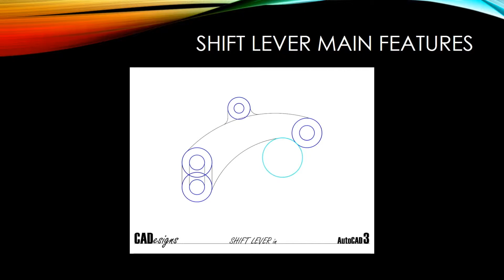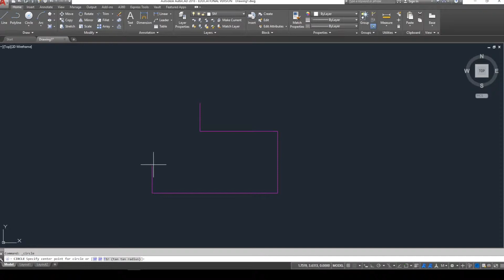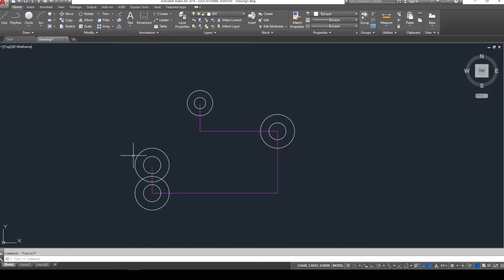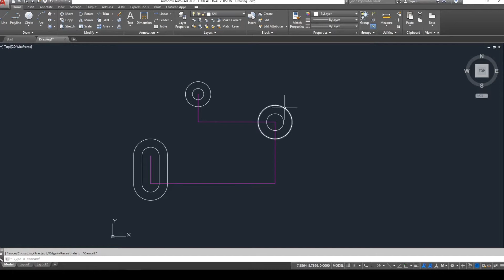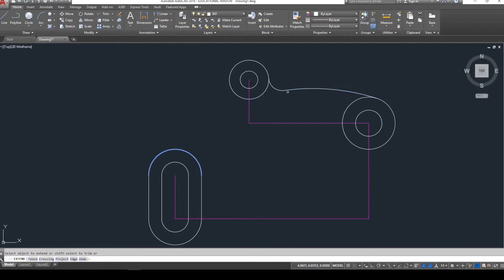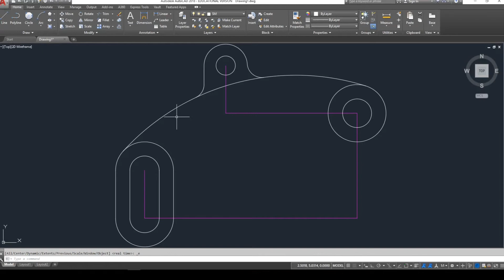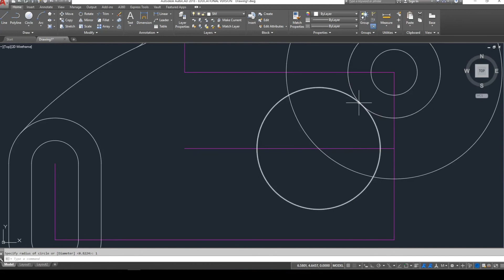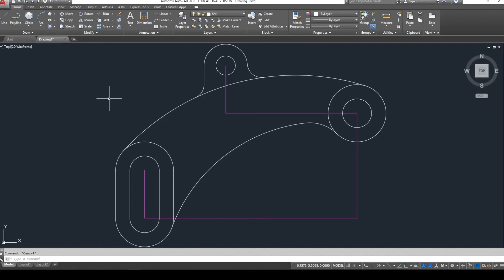AutoCAD Shift Lever Tutorial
This tutorial is the third of seven in my 2D AutoCAD Mechanical Series.  The series will cover basic to advanced drawing techniques to make you a successful drafter.  This drawing introduces my drawing techniques and approach to many mechanical parts, as well as completes the Shift Lever, the first drawing in the series.

Visit my TpT site to download the drawings to accompany this tutorial